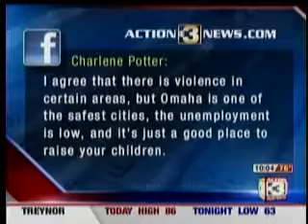Is Omaha safe 2013 06 18